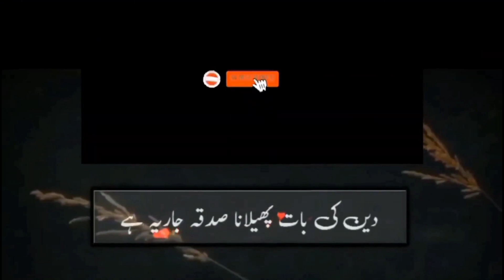Minor children are victims of porn addiction! By Youth Club Lahore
نا بالغ بچے بچیاں پورن ایڈیکشن کا شکار ہیں۔
Spekar Brother: Ma Talks